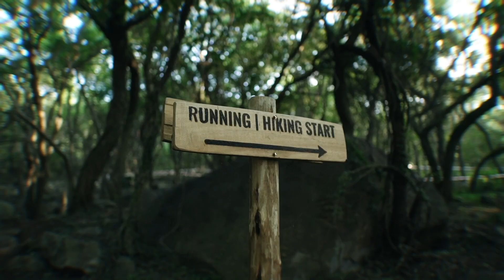Virgin Active Warrior #1 Die Bosveld 2024 | Event Highlights